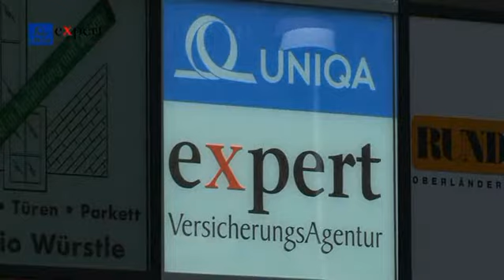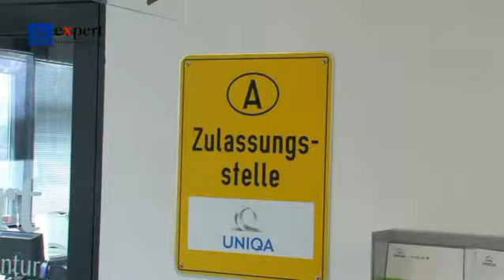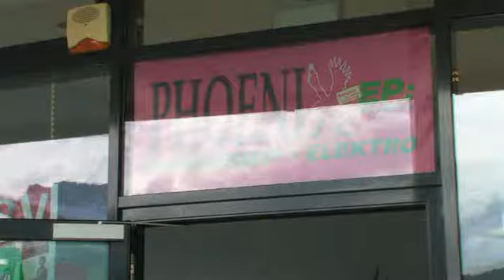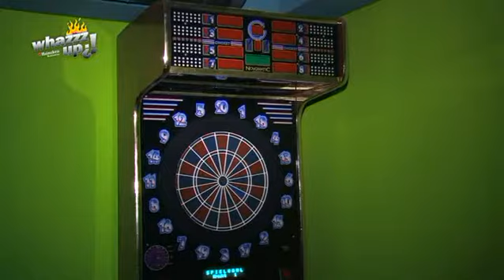RE | Reportage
Die Lindenstraße